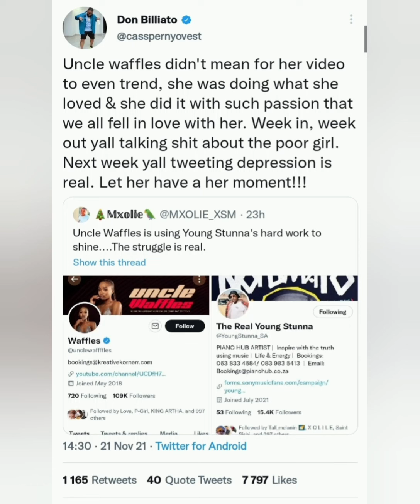Coconut Kelz calls Slik Talk a misogynistic loser and hater...